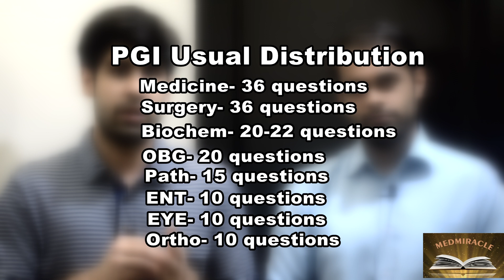Pearls to Prepare PGI & AIIMS - Video No 20